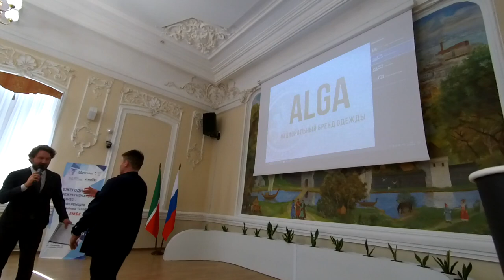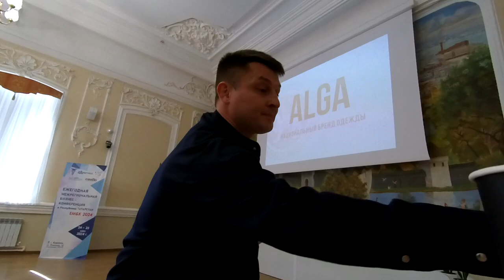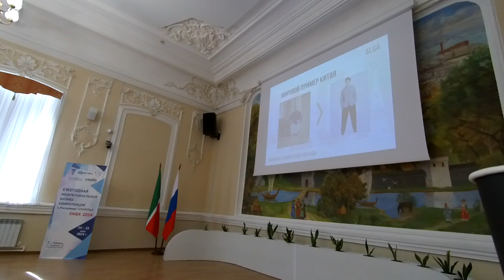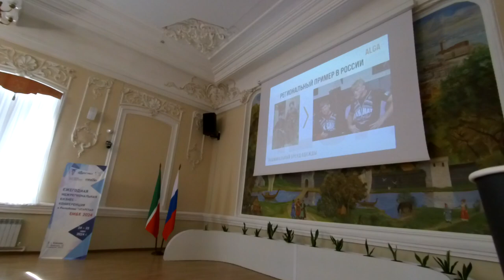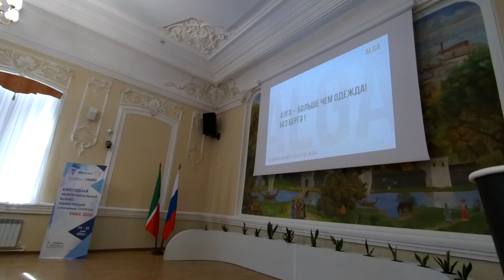ALGA Личный бренд как элемент корпоративной культуры Тимерхан Зиятдинов #20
Подробнее в новостях на портале решение-верное.рф 00:02:42 Проект "Алга"
• Создание продукта "Алга" в маленькой компании с амбициями.

• Поддержка национальной культуры через одежду и искусство.

00:09:20 Влияние других стран на одежду
• Американская культура и влияние на одежду и праздники.

• Пример Китая и Джеки Чана в популяризации джинсов и костюмов.

00:15:01 Влияние национальной культуры на одежду
• Примеры из жизни и влияние национальной культуры на одежду и предметы в доме.

• Задача бренда "Алга" - продавать одежду, которая напоминает о национальной культуре.

00:17:11 Презентация бренда
• В видео обсуждается идея создания бренда, который будет интегрироваться в повседневную жизнь, а также популяризировать семейные ценности и национальную культуру.

• Бренд будет представлен в виде спортивного костюма, который можно носить на пляж, прогулку или праздничное мероприятие.

00:19:33 Логотип и национальная одежда
• Логотип бренда будет ассоциироваться с национальной одеждой и культурой, так как он будет содержать герб Татарстана.

• Бренд будет предлагать одежду без логотипов, чтобы популяризировать любовь к национальной одежде и культуре.

00:20:30 Опрос и реакция на бренд
• Бренд провел опрос среди молодежи, чтобы узнать их отношение к одежде с гербом Татарстана.

• Большинство опрошенных положительно отреагировали на идею бренда, так как он ассоциируется с гордостью за свою страну и республику.